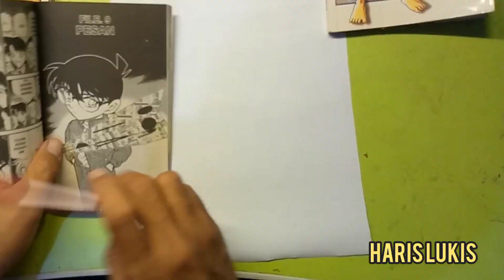cara menggambar detektif conan,dengan pensil Dan spidol hitam,waktu luang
waktu luang,lagi bosan mending coret coret bikin video, lagi suka sama Conan edogawa,dengan pensil dan spidol hitam